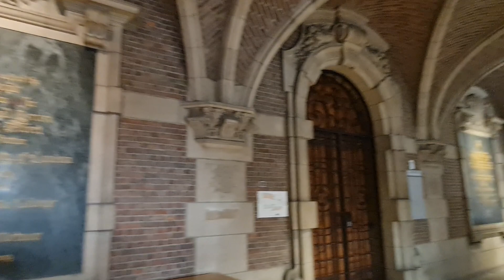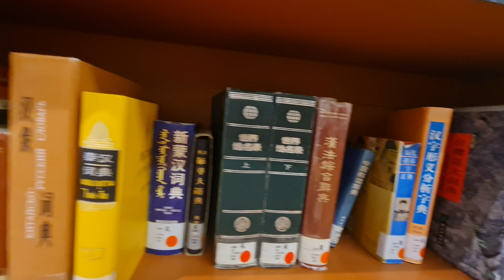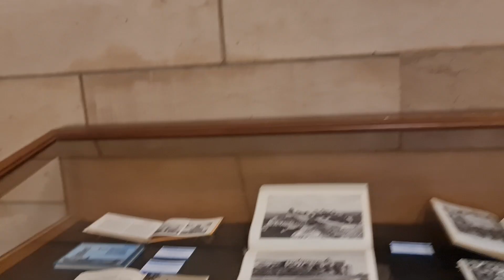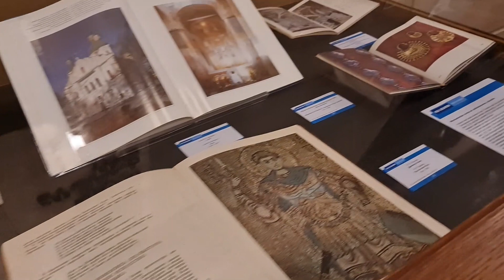NO SON BRUJAS, PERO SON IGUAL DE BELLAS. ¿CONOCES AMBERES Y LOVAINA?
🔴 Transferencia bancaria BBVA:
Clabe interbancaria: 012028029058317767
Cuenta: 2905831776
Concepto: Apoyo
Beneficiario: Sonia Alcántar/TuProfe de RI

🔴CONVIÉRTETE EN MIEMBRO DE ESTE CANAL EN EL BOTÓN “UNIRME” Y GOZA DE MATERIAL EXCLUSIVO.